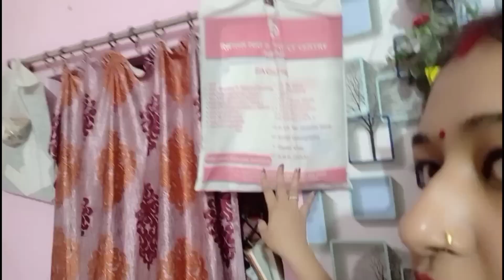मुंडन कंछेदनvlog1dekhiyeमेरे यहांmundanके लिएkyaतयारिया होती हैkanchedan रसम और मेराmakeup look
# mundankanchedanvlog#boyearpiercing

hello everyone kaise ho aap sab I hope aap sab achche honge aaj sham ko maine ye vlog share kiya h aap sab se socha ki bhot se vlog h to jldi upload kr du so i hope apko pasand ayega vlog thoda bhi achcha lge to like share r subscribe zrur kre aage r bhi mundan sanskar r kanchedan ke video dekhne ko milenge r ear piercing bhi video upload hoga thank you so much for watching my videos 🌹

my Instagram I'd Neha 953singh